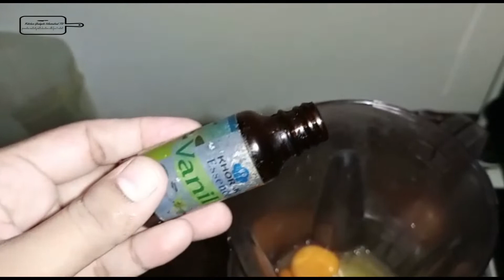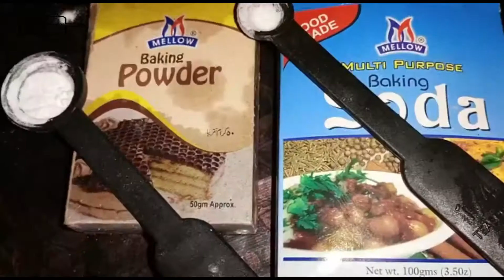5 minutes Sandwich | Basic Plain Soft Cake Without Oven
kitchen gadgets Islamabad tv
#5 minutesSpongy